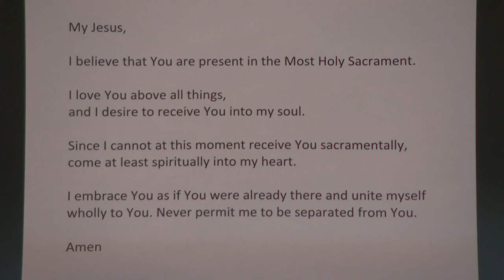May 8, 2020 Daily Mass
Daily Mass at Saint John the Evangelist Catholic Church on May 8, 2020